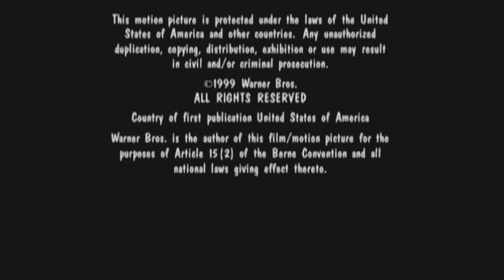Amblin Entertainment/Warner Bros. Television Animation (1999, Plaster Logo Errors, HD)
Seen in Wakko's Wish.